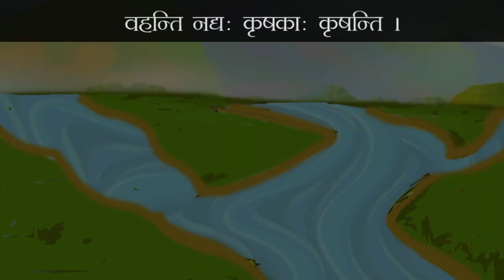Udatiye Surye | Prabhatkaalh | प्रभातकालः(गीतम्)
Udatiye Surye | Prabhatkaalh | प्रभातकालः (गीतम्) - सुपदा संस्कृतभारती 4th Standard बालगीतम्